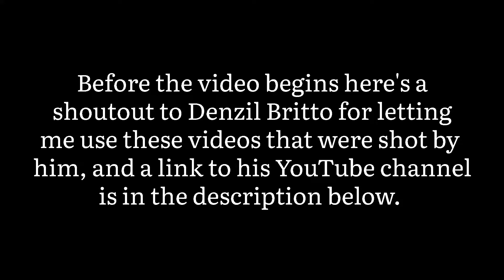Exercise Desert Knight 2021| Dassault Rafael, Su-30, Dassault Mirage 2000 and A330 | Indo-French Ex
Here are some videos of the French Air Force's Rafales and Airbus A330 tanker and the Indian Airforce Sukhoi 30 Mki along with the Dassault mirages over the skies of Jodhpur for the Indo-French Exercise Desert Knight 2021

All the videos were captured by Denzil Britto